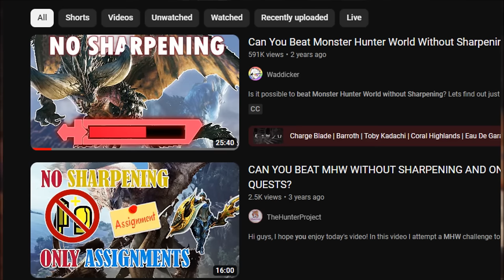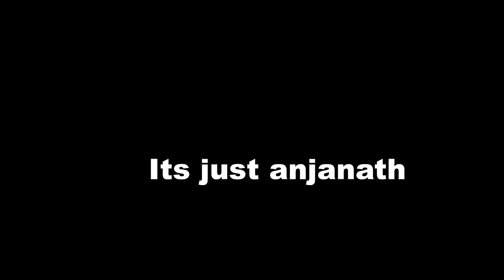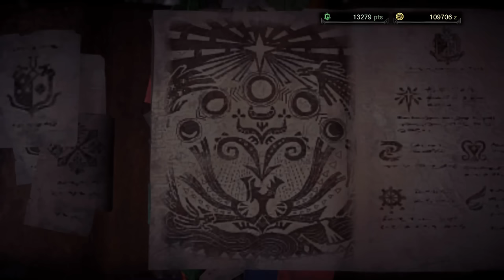Can You Beat Monster Hunter World Without Hitting the Monsters?